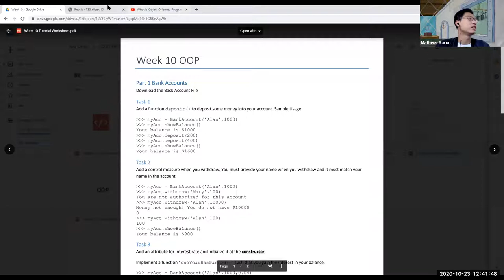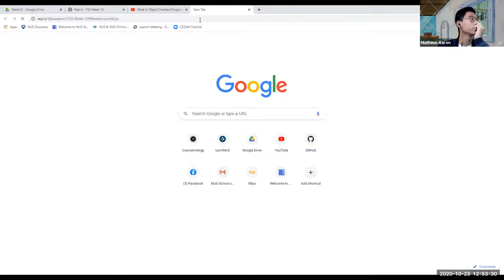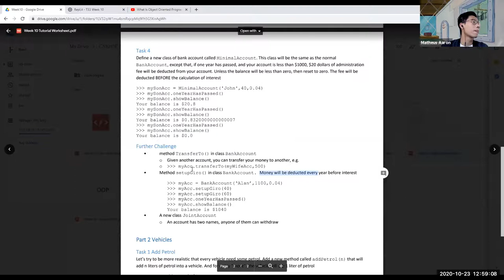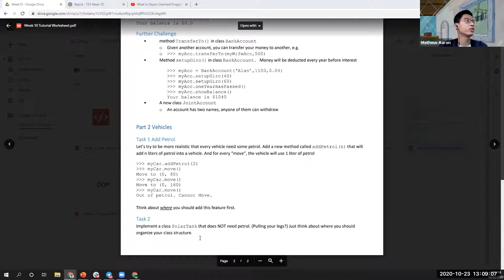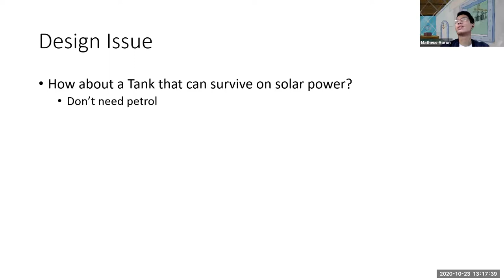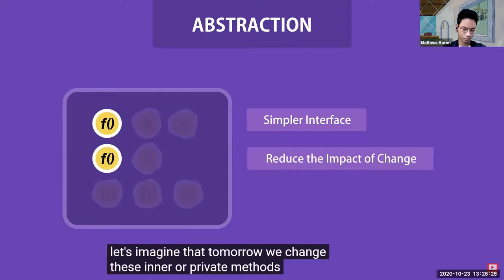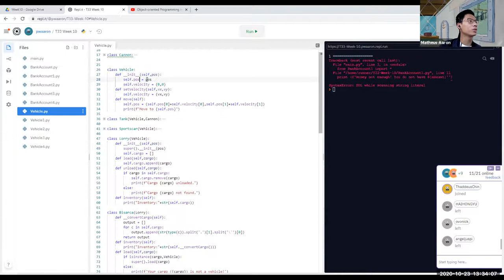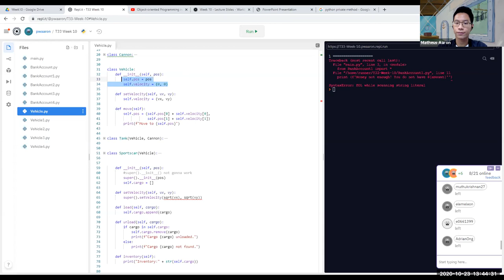CS1010E [2010] T33 Week 10 Tutorial